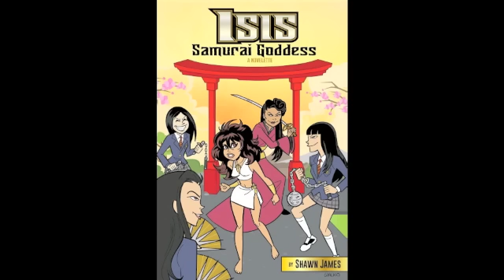Samuel L Jackson Vs. Imported Black Actors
Breaking down the real reason why so many foreign Black actors are working more than American Black actors.